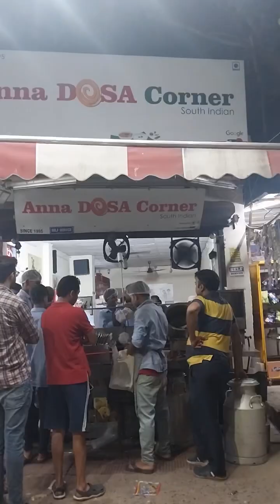Famous Anna Dosa Corner Making Bulk Dosa | गुरुग्राम Street Food